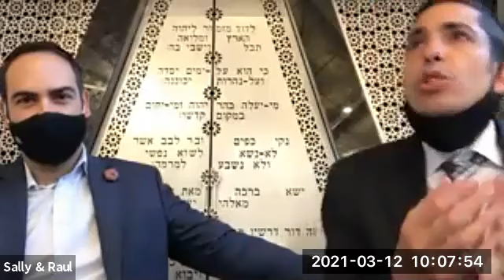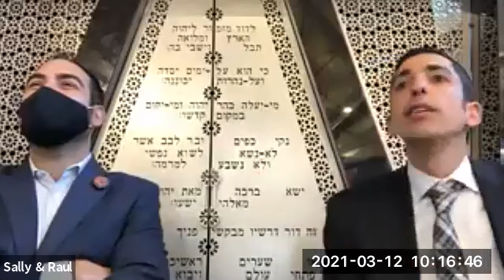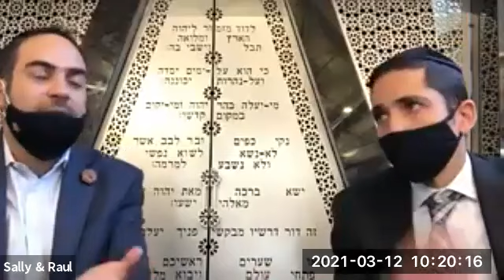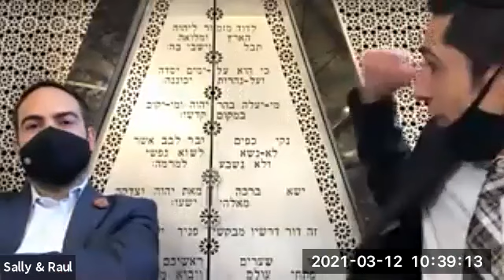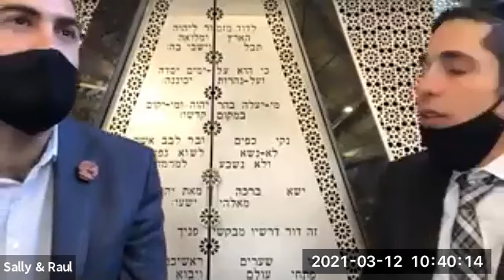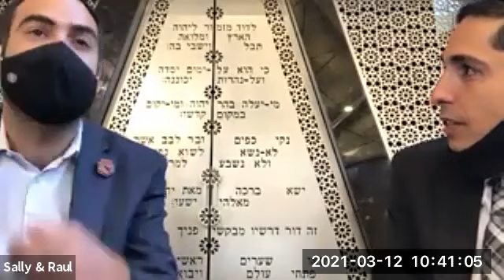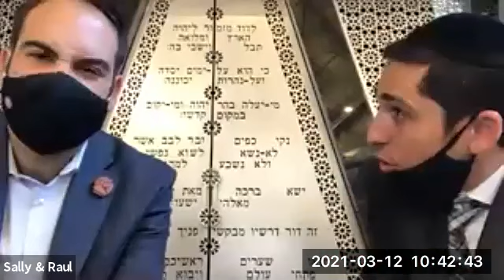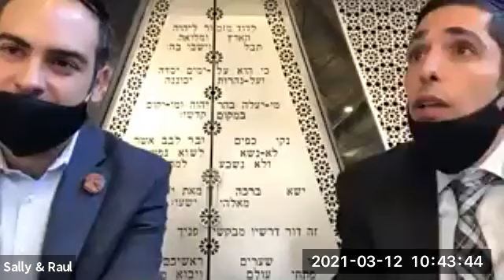Paro VS Moshe, Jajam Raúl Askenazi y Jajam Saly Zaed